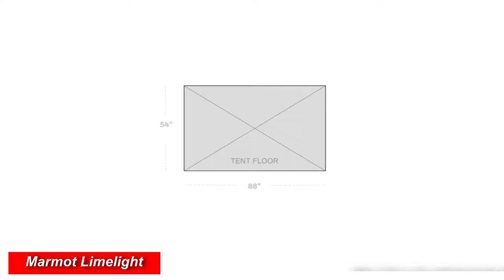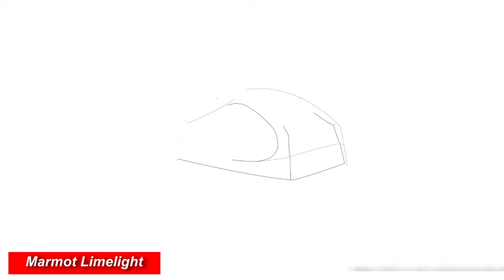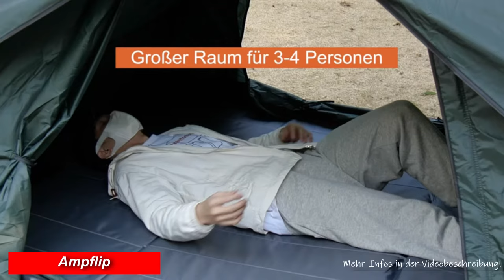Die besten CAMPINGZELTE 2024 | Top 3 Campingzelte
❗️ ⬇︎Die besten Campingzelte - Jetzt Preis prüfen! ⬇︎❗️

MEIN EQUIPMENT:
► MEINE ANLAGE
► MEINE EAR BUDS
► MEINE BLUETOOTH BOX

0:00​ Intro
0:39 Vergleichssieger Campingzelt
2:20 Günstigstes Campingzelt
4:12 Premium Campingzelt